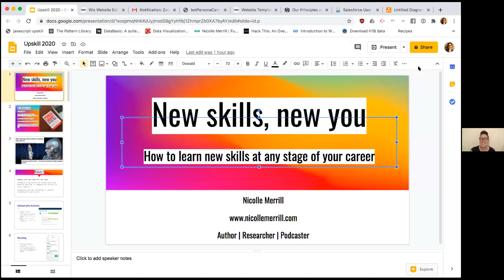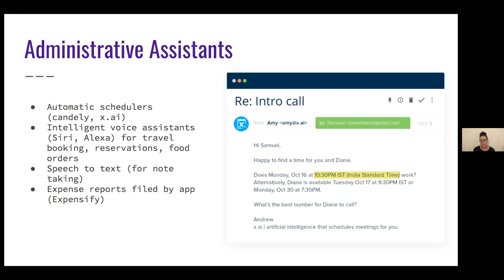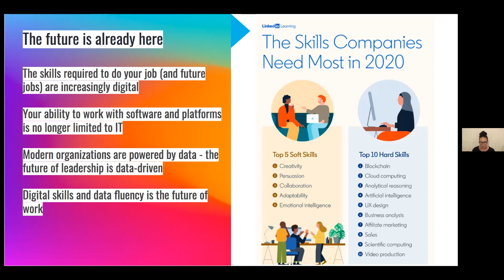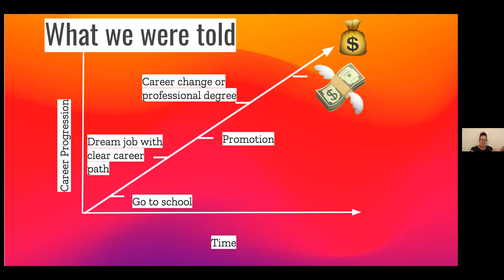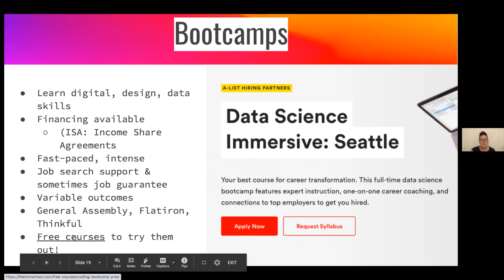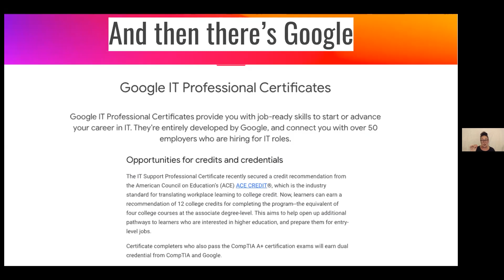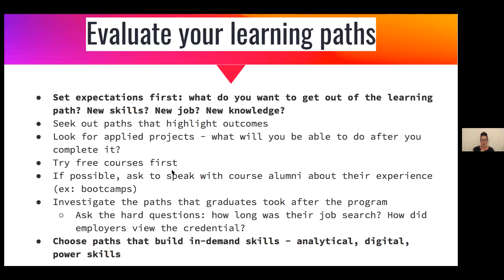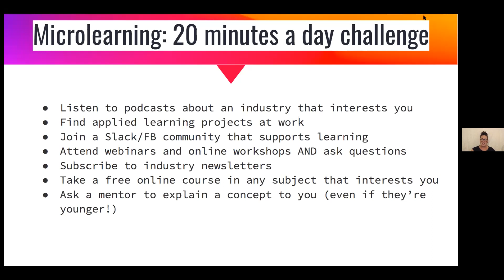How To Learn New Skills For A Career Change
Corona Daze Professional Development Group hosted Nicolle Merrill as she discussed "How To Learn New Skills For A Career Change"